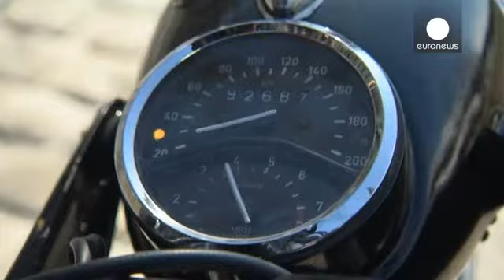Arte e motociclos - le mag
A mostra "Motopoétique" explora a relação entre a arte e os motociclos e reúne mais de 40 artistas internacionais.

A exposição foi concebida por Paul Ardenne e Barbara Polla, ambos apaixonados pelo universo das motas.

"Quisemos mostrar obras experimentais que usam as motos de forma diferente.
Não se trata de usá-las como ilustrações ou de falar de lugares comuns, como o da mota enquanto veículo de liberdade, mas de ir mais longe, abrir as portas da imaginação e da criação", sublinhou Paul Ard...